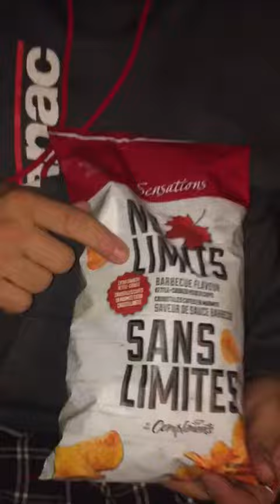Sensations - BBQ kettle cooked review "Chip Chirpers"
Here's a first for our channel. We've got TJ and his two sweetheart daughters Payton & Payge. Today they are telling us about Sensations - BBQ kettle cooked extra crunchy chips. Welcome to the channel ladies!!!